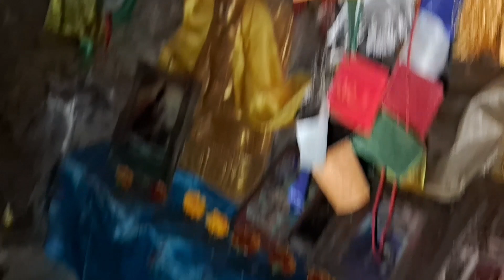Khadro Shakgya Davi Cave Pharping//Yalayshot // Nepal